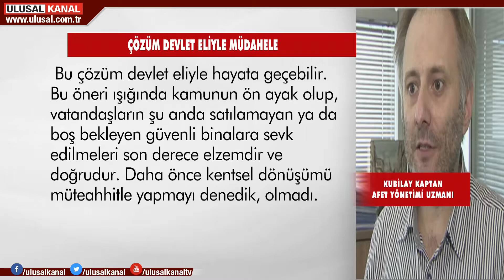İstanbul depremine karşı etkili önlem: Konuk stokları kullanılsın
İstanbul Büyükşehir Belediyesi'nin raporuna göre 7,5 büyüklüğündeki bir depremde 263 binin üzerinde bina yıkabilir. Önlem planları hep uzun vadeli. Deprem ise her an gelebilir. Uzmanlar "Riskli binalarda ölümü beklemektense, devlet müdahalesiyle konut stokları kullanılsın" çağrısında bulundu.